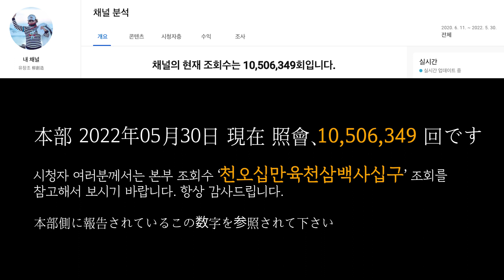유창조 (柳創造) - 탁구라는 운동이란 무엇일까 卓球という運動とは何だろうか